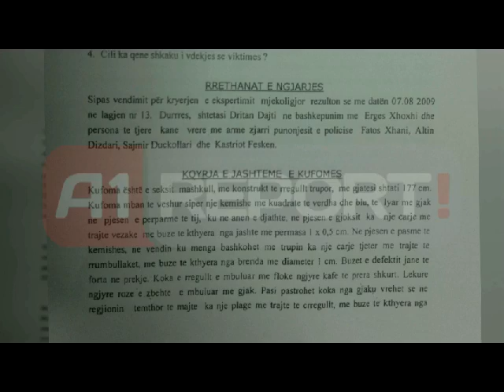Dajti: Jam gati të ballafaqohem me Gashin për vrasjen e Duçkollarit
TIRANE-  Dritan Dajti sfidon sërish drejtësinë shqiptare duke pranuar se mund të vazhdojë gjykimin pa praninë e avokatit mbrojtës, por vetëm me një kusht: Për të zhbllokuar këtë proces Dajti kërkon një ballafaqim në seancë të hapur për mediat dhe publikun me Flamur Gashin .

Flamur Gashi është pyetur nga prokuroria në cilësinë e personit që ka dijeni për faktet dhe provat për të cilat gjykohet Dajti, si dhe gjatë operacionit për arrestimin e këtij të fundit sipas organit të akuzës Gashi ka qenë pjesë e skuadrës së policë që kishin detyrë arrestimin e të pandehurit.

Përpara se Dajti të merrte fjalën, kryesuesi i trupit gjykues, Idriz Milkurti lejoi për pak momente kamerat për të vazhduar më pas me dyer të mbyllura. Ai gjitjhashtu njoftoi të pandehurin se Gjykata e Lartë ka rrëzuar kërkesën e tij për përjashtimin e trupit gjykues.

Në seancë janë paraqitur avokatët Elton Shametaj dhe Arjan Kafazi të cilat kanë refuzuar të mbrojnë Dajtin. Më pas gjykata caktoi dy mbrojtës të rinj Fatjon Kostën dhe Fatlin Bardhin si dhe vendosi që gjyqi i radhës të zhvillohet më datën 24 korrik.

Vetë Dajti para se të largohej nga salla tha se "për vrasjen e Sajmir Duçkollarit nuk ka asnjë aktekspertizë, fakt, apo procesverbal që të vërtetoj se Duçkollari është vrarë nga një armë e përdorur prej meje.

Gjithashtu duke ju drejtuar Idriz Milkurit kryetarit të trupit gjykues, Dajti tha se ka ende për të folur qoftë dhe për lidhjet që Milkurti ka me ngjarjen e Tropojës vite më parë, ku mbetën të vrarë dy policëve në komisariatin e Tropojës kohë që përkon me funksionin e Milkuritit si gjykatës në atë rreth.